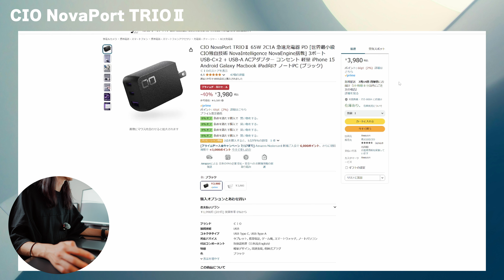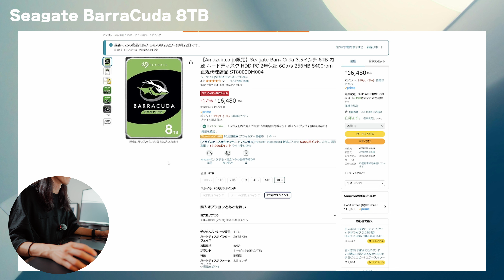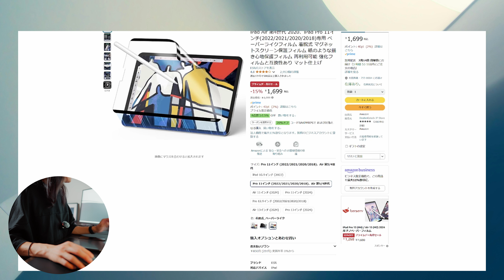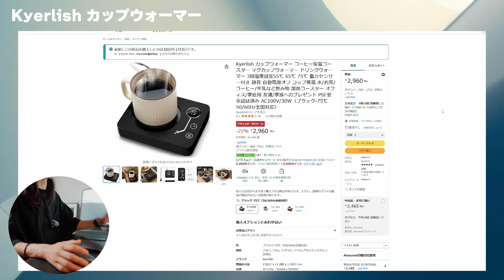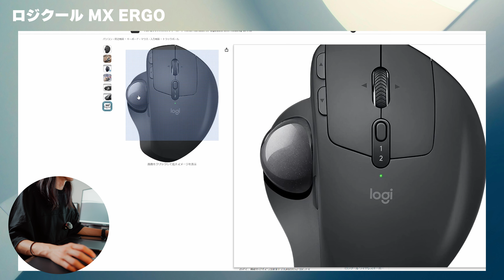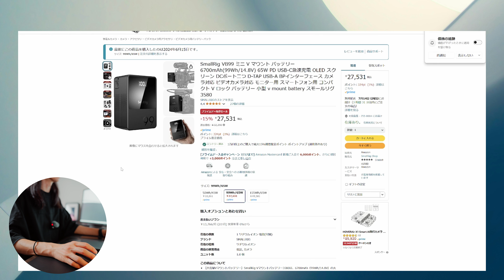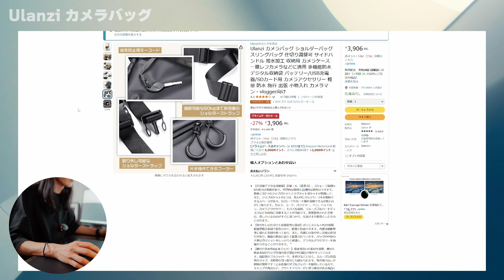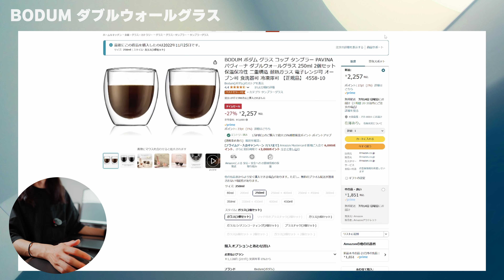【Amazonプライムデー2024】ゲットしておきたい激安オススメアイテム27選！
ついに！年に一度のビッグセールが始まりました！
Amazonプライムデーの先行セールが早くも始まっているので、個人的オススメ＆気になっているアイテムを27個ほどピックアップして紹介しています！
かなり安くなっているものも多いのでこの機会にぜひ狙っていた商品をゲットしちゃいましょう！

- ガジェット＆PC関連 -
■CIO Novaport TRIOⅡ
■Anker powerline usb-cケーブル
■ugreen l字ケーブル usb-cケーブル
■anker magnetic battery
■seagate バラクーダ HDD
■sundisk ssd 2TB←入荷されてます！！

- iPad関連 -
■2022iPad pro 第4世代
■omikamo 折り畳みキーボード
■ESR ペーパーライクフィルム

- デスク周辺 -

■flexi spot E7B
■エルゴトロン LX
■Belkin 3 in 1 magsafe充電器
■kyerlishカップウォーマー
■ロジクール　ウェブカメラ
■lofree flow キーボード
■ロジクール　MX ELGO
■ロジクール　MX Master3s
■Tour Box Elite（ワイヤレス）
■エレコム電源タップ　10個口

- 撮影機材 -
■prograde sdxcカード
■smallrig vマウントバッテリー
■smallrig スーパークランプマジックアーム
■ulanzi カメラショルダーバッグ
■TT Artisan 50mm f2
■NiSi true color valio
■Holly land Lark MAX

- その他 -
■BODUMダブルウォールグラス

　00:00 Opening
　01:23 ポイントアップキャンペーンについて
　02:23 CIO Novaport TRIOⅡ
　03:22 Anker powerline usb-cケーブル
　03:52 ugreen l字ケーブル usb-cケーブル
　05:26 anker magnetic battery
　06:14 seagate バラクーダ HDD
　07:18 sundisk ssd 2TB
　08:29 2022iPad pro 第4世代
　09:18 omikamo 折り畳みキーボード
　10:02 ESR ペーパーライクフィルム
　11:10 flexi spot E7B
　12:28 エルゴトロン LX
　13:21 Belkin 3 in 1 magsafe充電器
　14:27 kyerlishカップウォーマー
　15:29 ロジクール　ウェブカメラ
　16:35 lofree flow キーボード
　18:31 ロジクール　MX ELGO
　19:18 ロジクール　MX Master3s
　20:23 Tour Box Elite（ワイヤレス）
　21:10 エレコム電源タップ　10個口
　22:07 prograde sdxcカード
　22:43 smallrig vマウントバッテリー
　24:12 smallrig スーパークランプマジックアーム
　25:10 ulanzi カメラショルダーバッグ
　26:18 TT Artisan 50mm f2
　27:28 NiSi true color valio
　28:07 Holly land Lark MAX
　29:49 BODUMダブルウォールグラス
　30:41 最後のまとめ

▼MY GEAR
■Main Camera：Sony FX3
■Sub Camera：Sony a7Ⅳ
■Lens：Sony 24mm F1.4 GM
Sony 24-105mm F1.4 G
Sony 90mm F2.8 Macro G
■Gimbal： DJI RS2
■Drone：DJI Air3
DJI FPV
■Camera Bag：PGYTECH OneMo BackPack
PGYTECH OneGo ショルダーバッグ